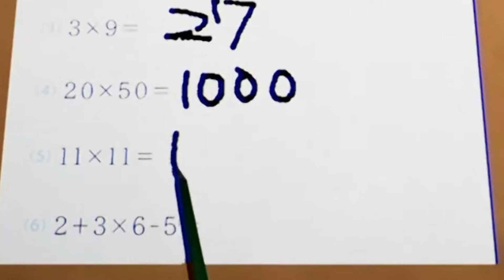【Holostars】 Math is too hard for Rio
◆ Minase Rio 🕯️

【 The Kidnap | 誘拐事件 】ぼくをどこにつれてくの…？ ※絶叫注意【 水無世燐央 / UPROAR!! / ホロスターズ / アップロー 】

Edit/Cut/Anything by : Me